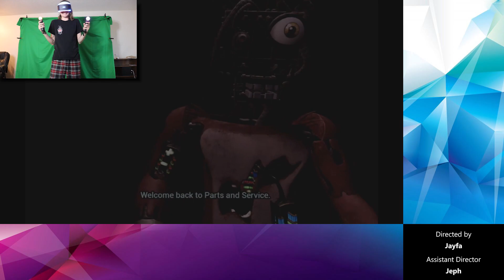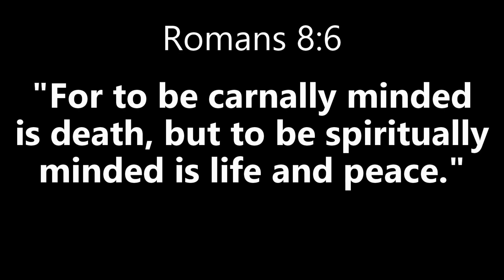Starting With Diamonds! Minecraft w/ Hatertots (JaphN'Tots)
Enjoying the show? Can't get enough cringe?  Liking the new mic quality?  Yeah it's great.  Hatertots was great to play with, and he has his own video out RIGHT NOW!! Go check him out! :D
Hatertots Channel:

Yes, I am a gamer.  My channel is considered a "gaming channel", which means I play games on my channel.  The reason I do that is because that is what I have the most fun with, and it's also the best way I can see that lets me connect with you guys.
Originally, I made this channel because I got into watching YouTube (gamers), and I wanted to try it for myself.  I was pretty dull when I started out (arguably I still am), but I know I've come a long ways since then.  My goals and view of this channel has changed as well.  I'm no longer doing this for me but for you guys.  I want to connect with and help out you guys.  My goal is so that I can make this channel a place where ya'll can come and not feel judged, have a fun time, laugh all you want, and brighten your day.